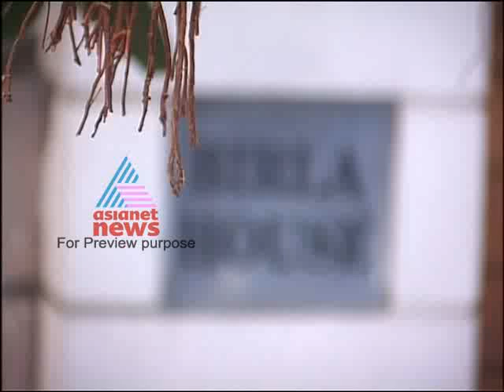Asianet News@ 1pm Dec 5,2011 Part 1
Top Stories:
1)Jayalalithaa seeks CISF cover for Mullaperiyar
2)The government will decide on action against AG
3)K M Mani, P J Joseph to fast today
4)T.Sivadasa Menon against VS Achuthanandan
5)Russia parliament election results today